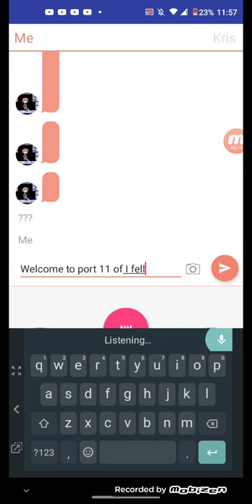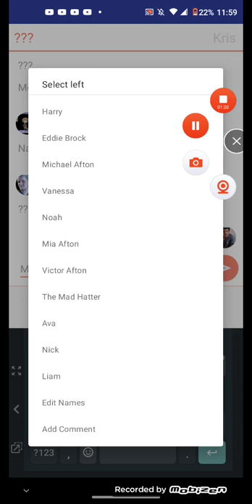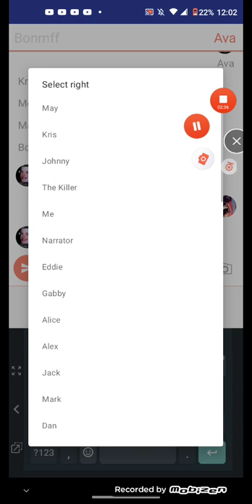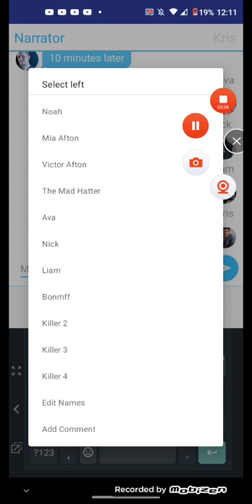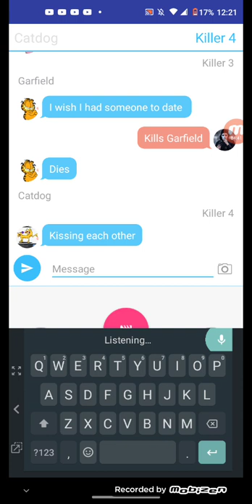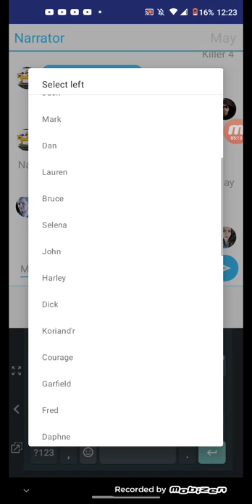I Fall in Love with a criminal part 10